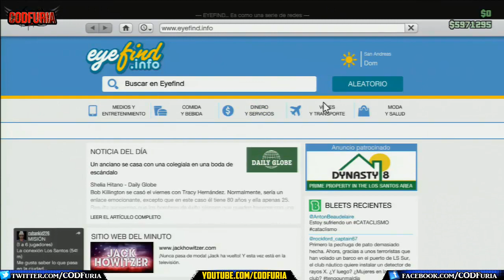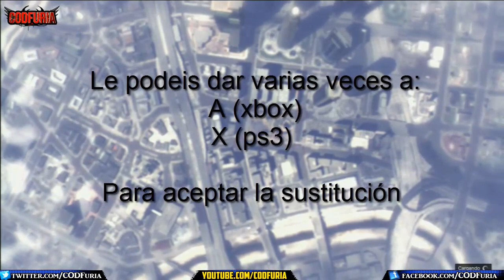GTA V || GTA ONLINE || TRUCO COMPRAR CUALQUIER VEHÍCULO GRATIS Y MUY FÁCIL || GTA 5 GLITCHES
GTA 5 ONLINE COMPRAR COCHES Y MOTOS GRATIS MUY FÁCIL

Más de GRAND THEFT AUTO 5 :

GAMEPLAY GRAND THEFT AUTO V // GTA 5 GAMEPLAYS

►GTA V || GTA ONLINE || GUÍA COMO SUBIR DE NIVEL MUY RÁPIDO || CONSEGUIR RP +5000 EN 1 MINUTO

►GTA V || GTA ONLINE || COMO CONSEGUIR MUCHO DINERO Y SUBIR DE NIVEL FACILMENTE || DESPUES DEL PARCHE

►GTA V || GTA ONLINE || GUÍA COMO CONSEGUIR MUCHO DINERO Y SUBIR DE NIVEL RAPIDAMENTE || GTA 5

►GTA V || TRUCO PARA TENER TODAS LAS ARMAS Y MUNICIÓN INFINITA || Combinación Ps3 y Xbox360 CHEAT

►TRUCO GTA V || SUPER SALTO Código Para Activarlo || (TRUCO /CHEAT) SUPER HIGH JUMP || GTA 5 CHEATS

►GTA V || COMO COMPRAR TODAS LAS PROPIEDADES Y NEGOCIOS GRATIS || NO AFECTA A LOS TROFEOS / LOGROS

►GUIA GTA V || LOCALIZACIÓN DE TODAS LAS 50 PARTES DE LA NAVE ESPACIAL OVNI || All Spaceship Part

►TRUCO GTA V || $36.000 en 1 minuto || DINERO INFINITO GTA 5 || Infinite Money $12.000 in 20seg.